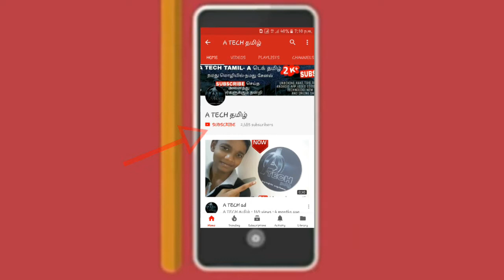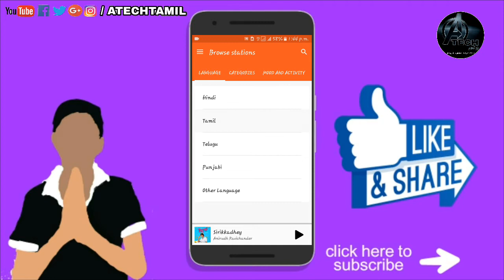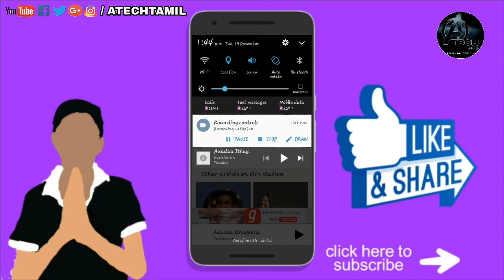Nammaku piditha ella songssaiyum download pannama katpathu epadi (தமிழ் || TAMIL)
300  நாள்களை கடைந்து சிறப்பாக செயல்பட்டு கொண்டுயிருக்கிறது  A டெக் தமிழ்

மேலும் தகவலுக்கு

                          AND